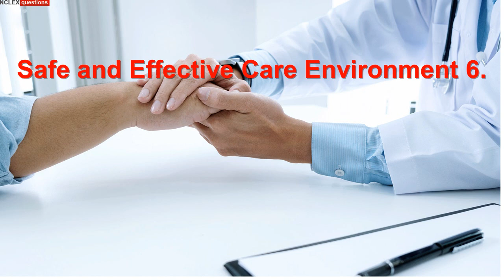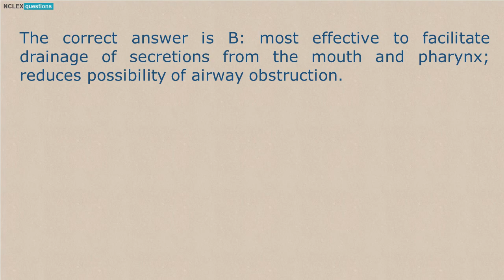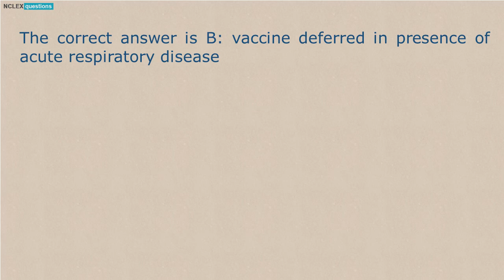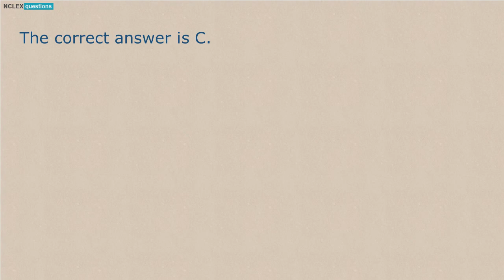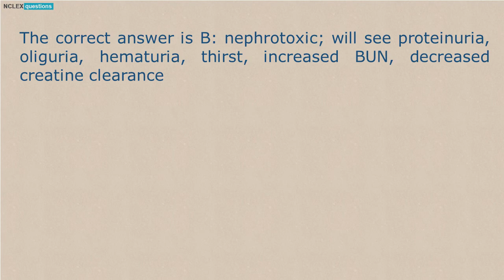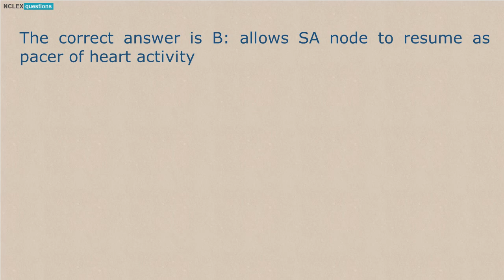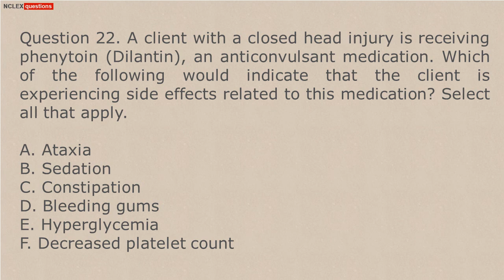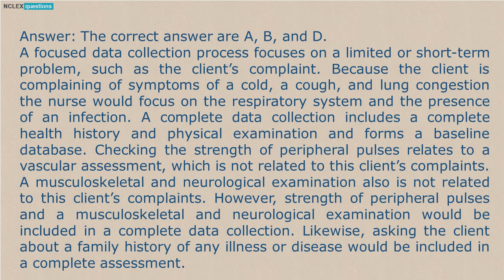NCLEX RN Practice Exam Questions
Welcome to the NCLEX-RN Practice Test ! As you prepare, practice with randomly generated or shuffled questions